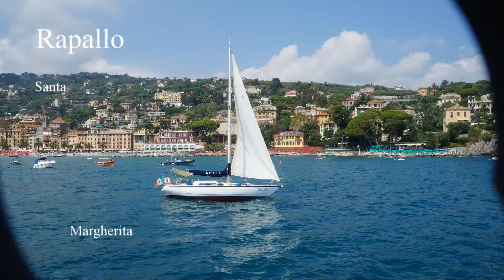Portofino Rapallo photos 1080p (Italy)